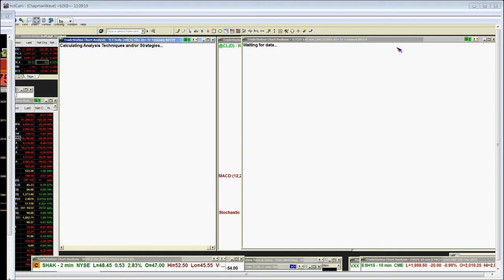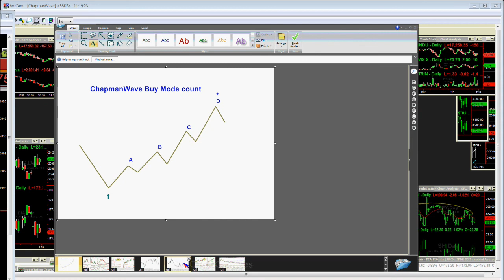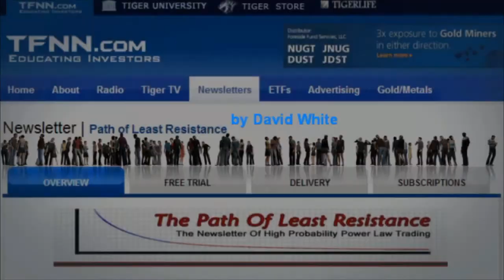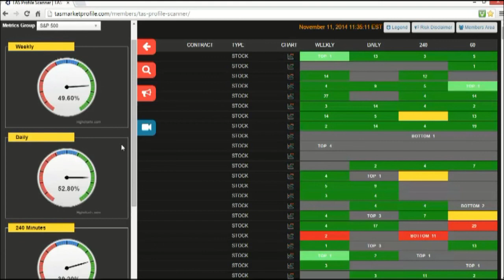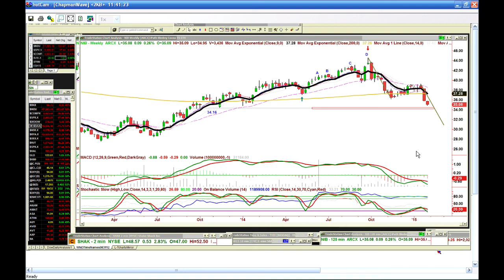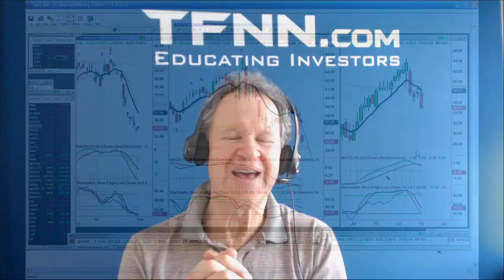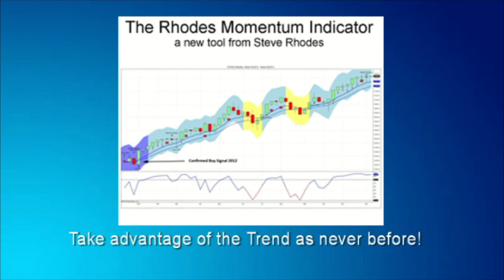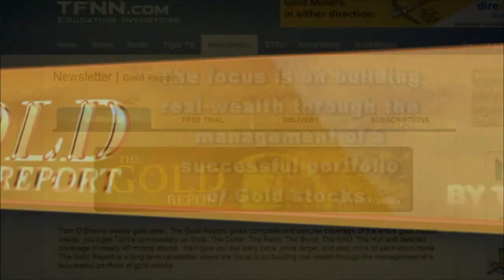Jan 30th Tiger Technicians Hour with Basil Chapman on TFNN